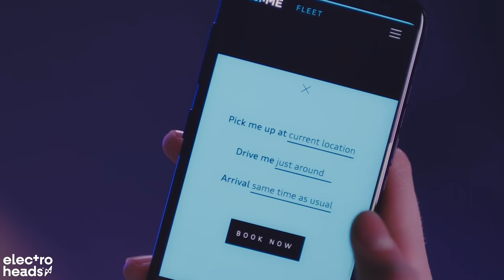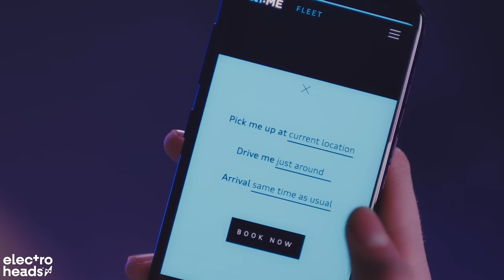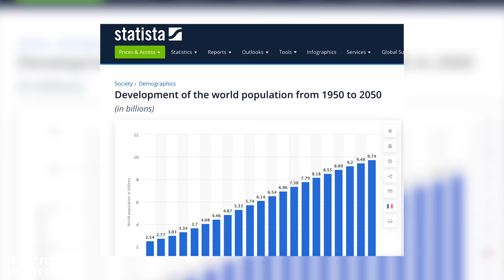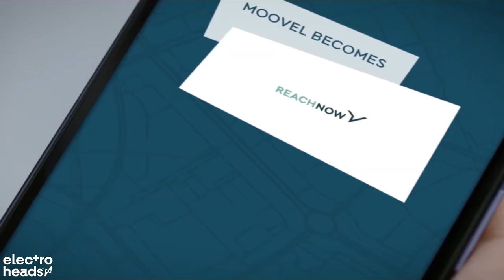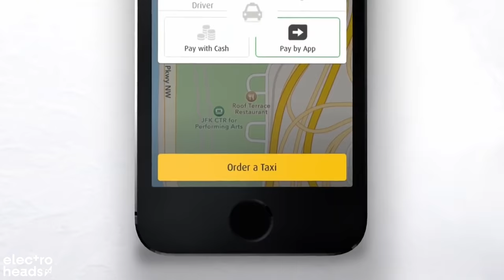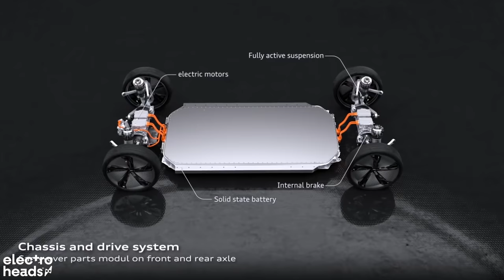The world in 2030 - the rise of car share and INCREDIBLE future transport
Eilis delves into some awesome car share concepts and takes a look at what the not so distant future of transportation has in store for us. All electric off-roaders with drones, luxury autonomous drive vehicles and hyper loop travel? Sign us up.